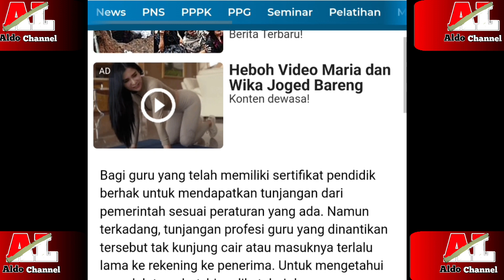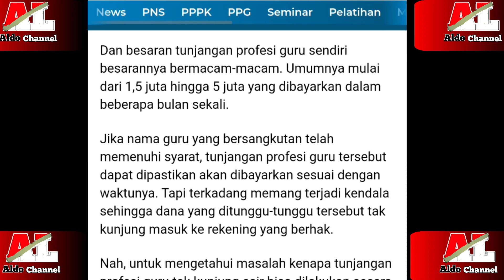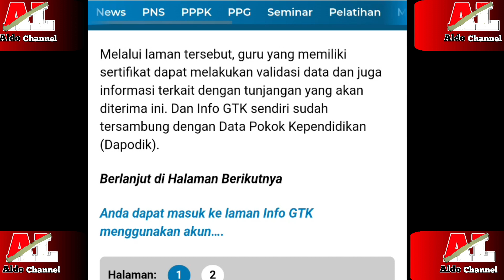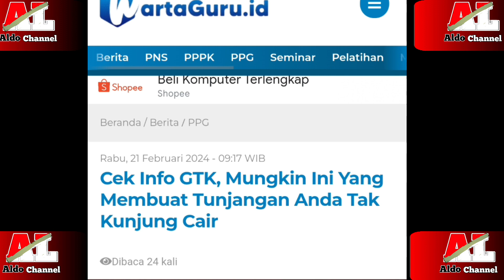PENYEBAB TUNJANGAN TAK KUNJUNG CAIR